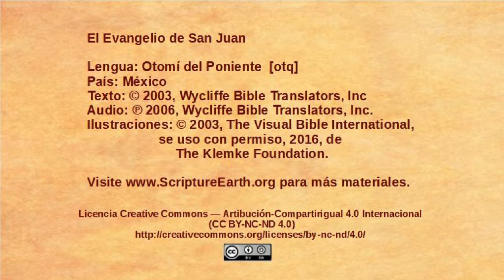Otomí del Poniente - John 15:1-17 - The Vine and the branches [otq]